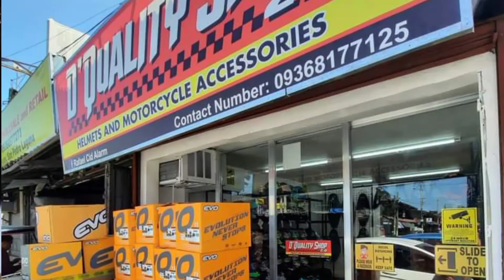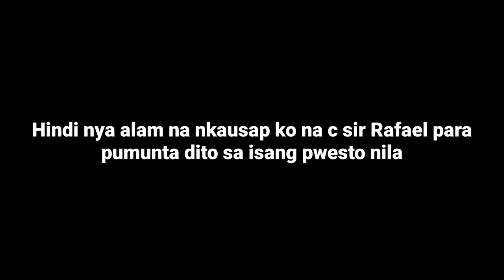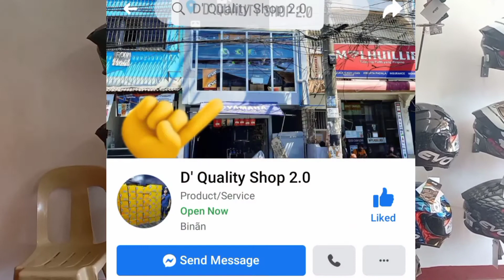EVO HELMET INSTALLMENT D Quality Shop 2.0 Biñan And San Pedro Laguna